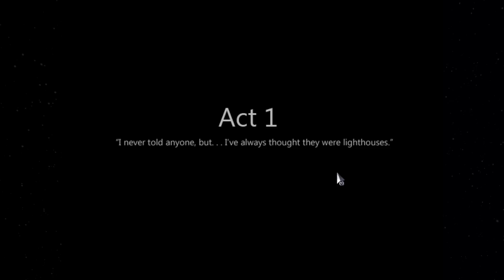To The Moon #1 - "Johnny"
A multi-award winning indie game that's been on my "to play" list for far too long.

Huge thanks to our patrons! If you're interested in learning more, please check out this